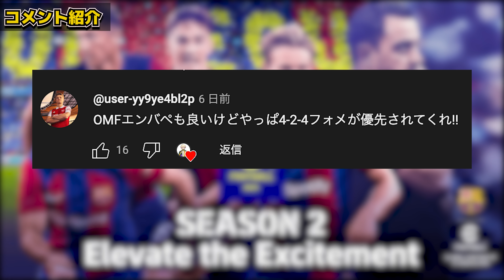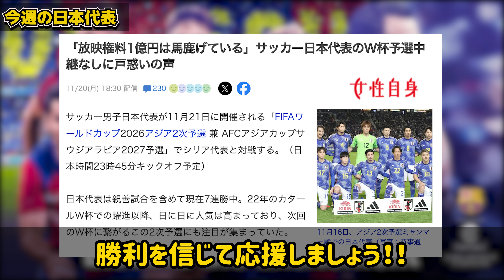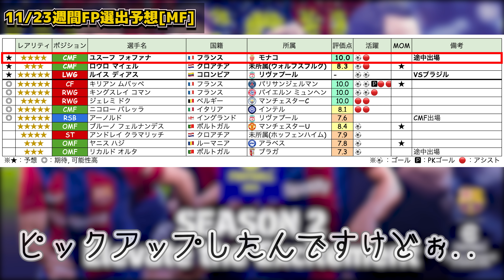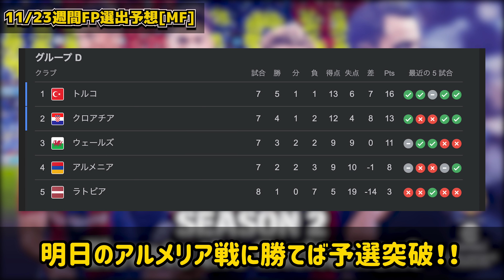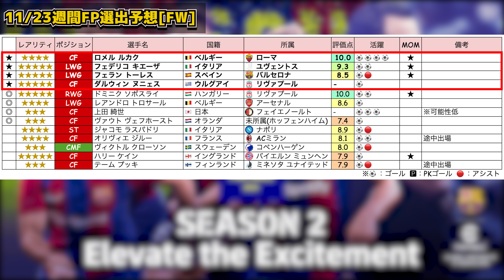【期待】今週は希少性抜群の代表メンツが爆誕だ！日本代表選出の神ガチャ来い！！WGが豪華メンツになりそうな11/23週間FP予想【eFootball/イーフト2024アプリ】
本日はeFootballアプリの動画です！11/23週間FP予想です！！
毎週1人は週間FPに激アツ枠入れてほしいンゴね.

▶今週の神プレーまとめ